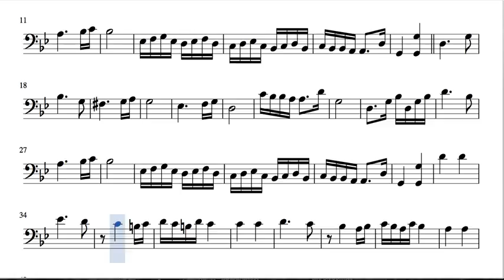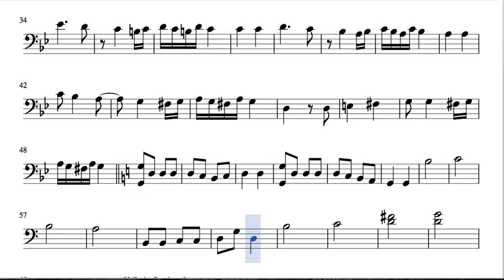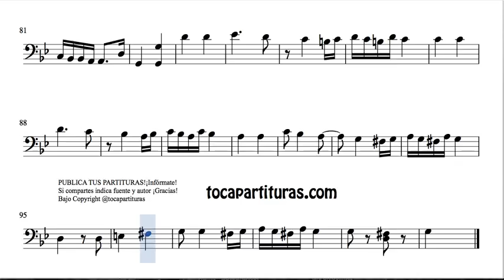Danza Húngara Nº5 Partitura de Chelo